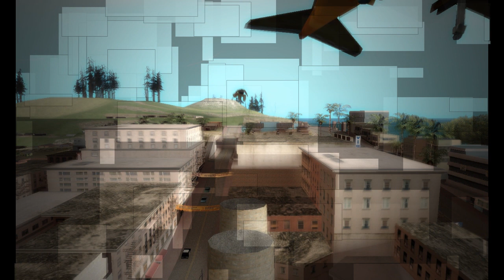Highway to the Danger Zone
My first and only flying solo video,enjoy! 3/24/2011